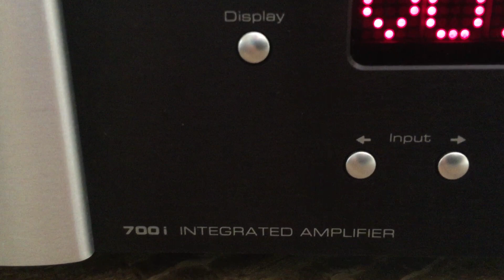Moon 700i V2 how it looks like.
Moon 700i V2, one of the last ones.